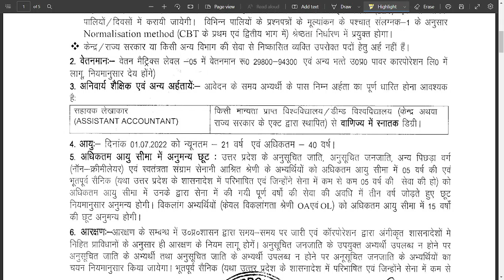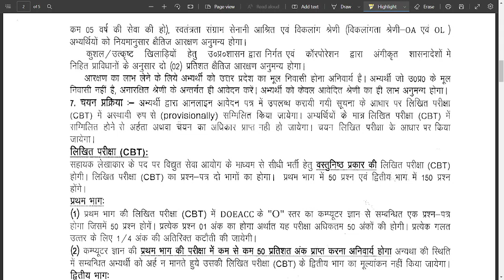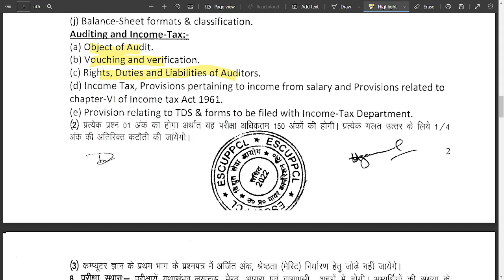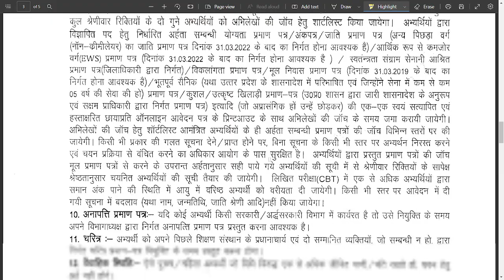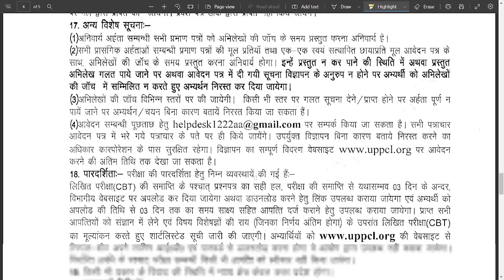UPPPCL Assistant Accountant Recruitment 2022 Online Form | commerce job in power grid